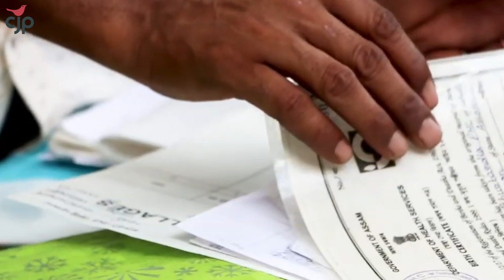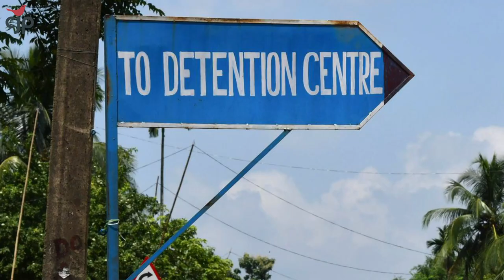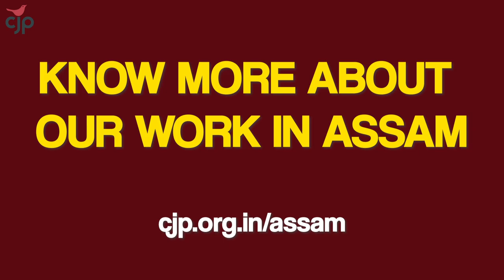Assam Citizenship Crisis | Pushing the boundaries | CJP in 2022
In 2022 CJP's team Assam kept going strong amidst floods, broken roads, a barrage of 'foreigner' notices to hapless citizens whose citizenship was put to question. Continuing our pursuit for justice and equal rights for all, our relentless team in Assam ensured that each and every 'targeted citizens' who come to us, receive unwavering support, in courts and beyond.
From unconditionally supporting previously released inmates of detention camps, 'suspected foreigners' and 'D-voters' to fighting hate, bigotry and injustice within the state, we soldier on through each and every obstacle.